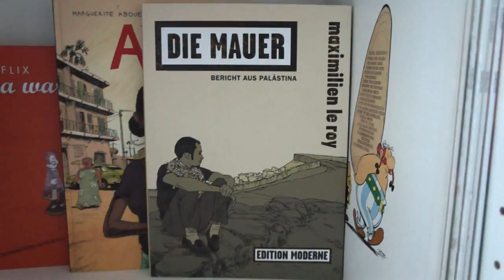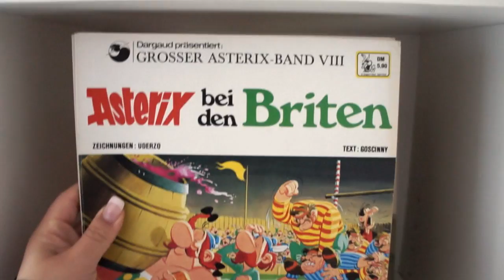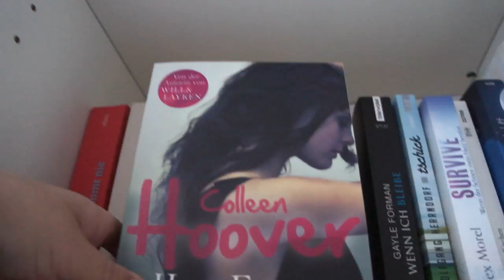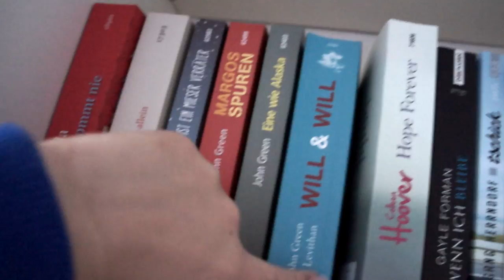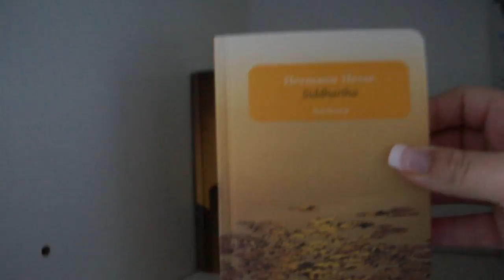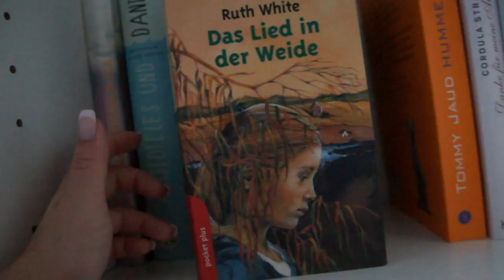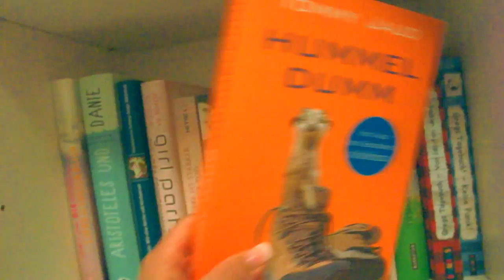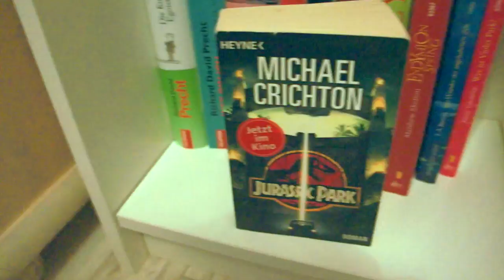Mein Bücherregal teil 3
Mein neuer Film Mein Bücherregal teil 3